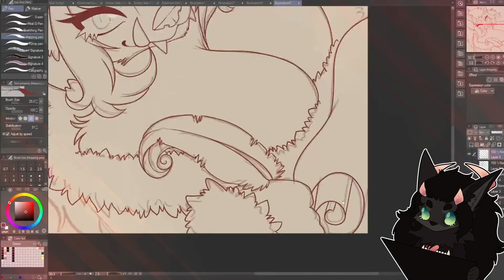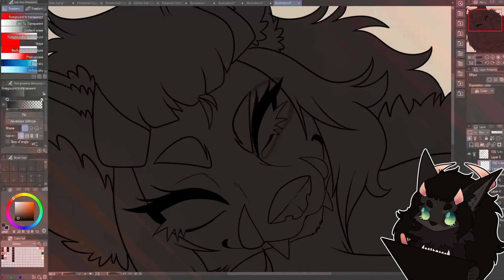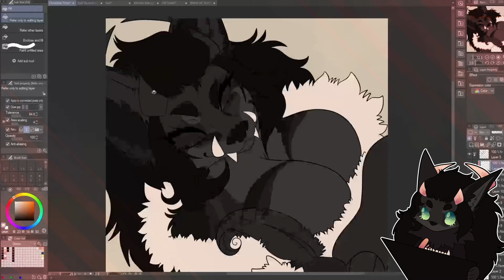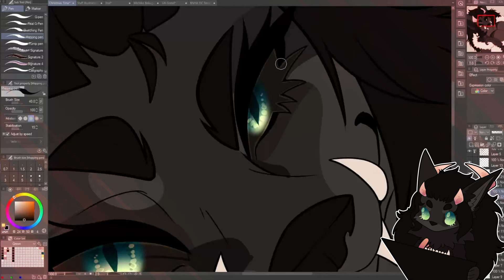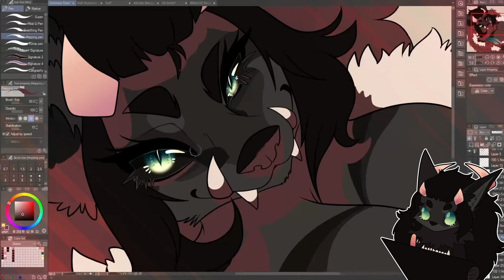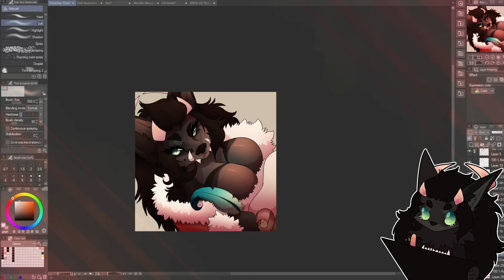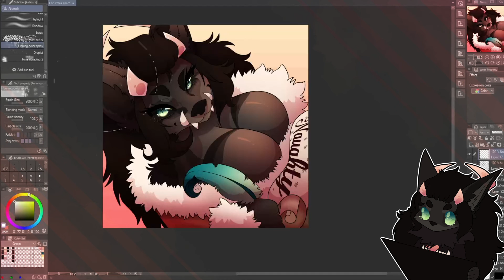Drawing Diary 28-12-2021